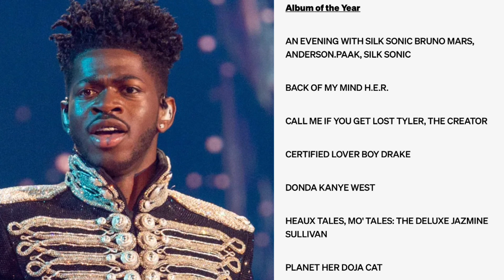Lil Nas X says F**K Bet over zero award nominations